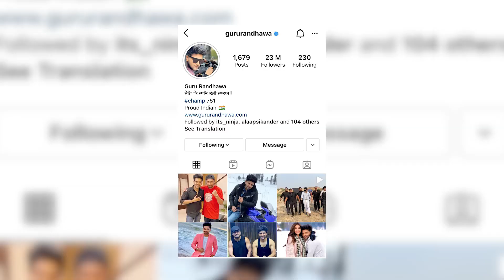20 Facts You Didn't Know About Guru Randhawa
Anchor : Jassi
Script: Jassi
Camera: Sukh Sokhal
Editing : Sukh Sokhal